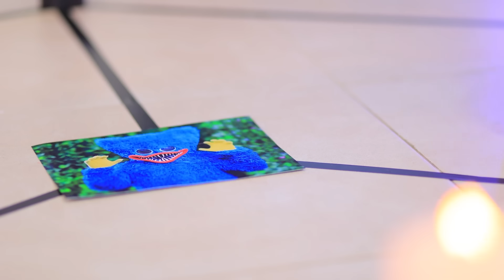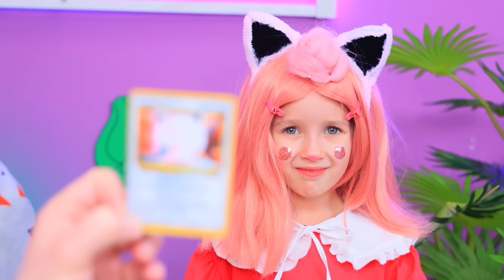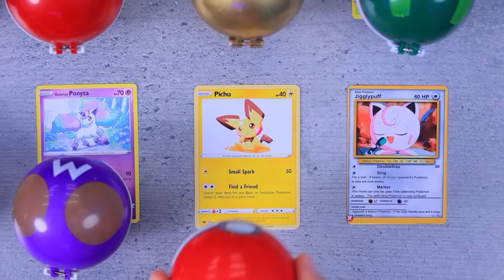盒子里的极限捉迷藏挑战！ 星期三.亚当斯vs吸血鬼vs蜘蛛侠vs美人鱼！ 超级英雄失踪了！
观看最新影片 | 开启全部通知